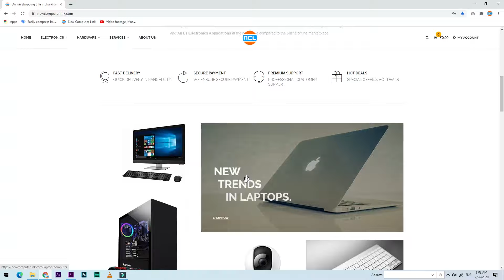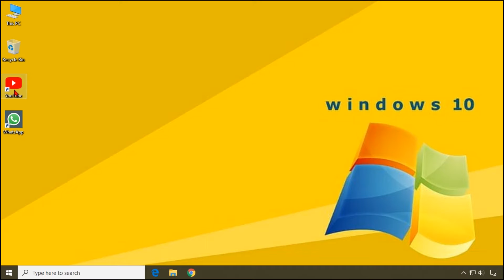Desktop में किसी भी Website का Shortcut कैसे बनाए | How to Create YouTube Shortcut in Desktop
Desktop में किसी भी Website का Shortcut कैसे बनाए